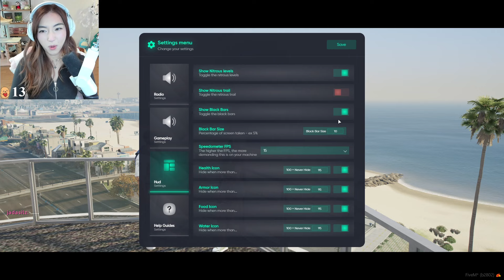January and RJ are OFFICIALLY OVER? | NOPIXEL 4.0 GTA RP